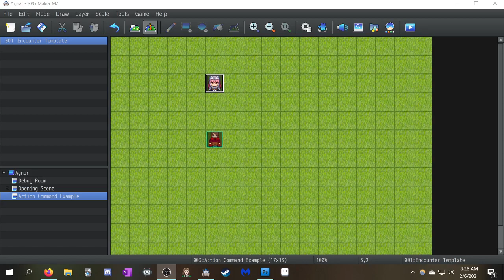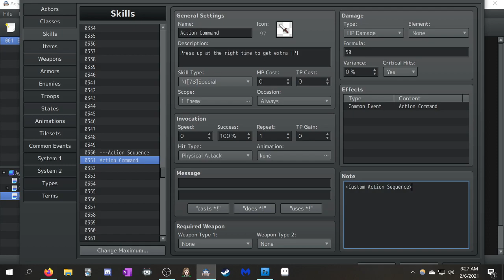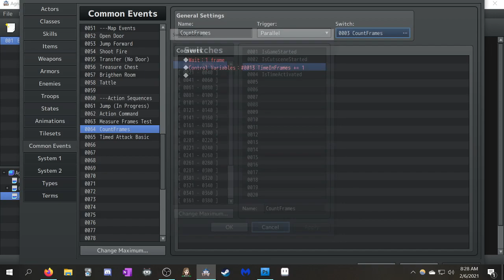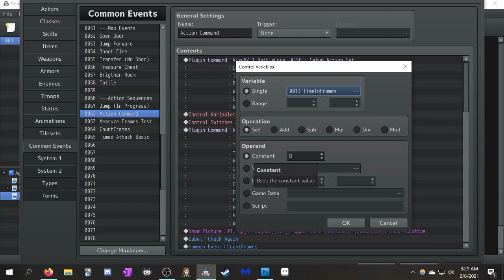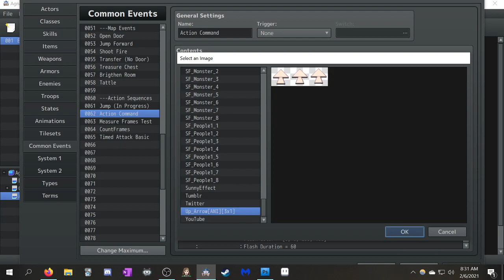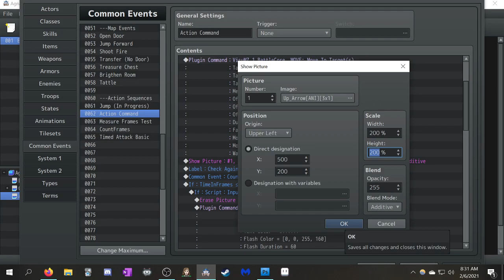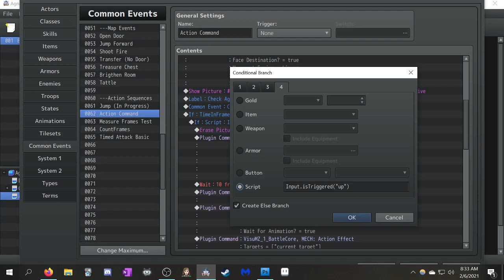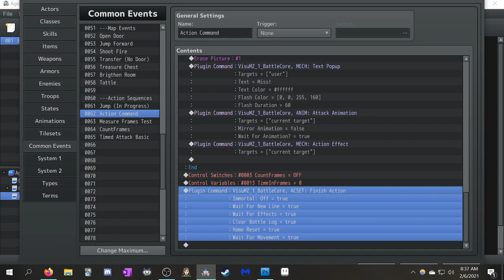RPG Maker MZ Tutorial! How to Set Up a Basic Action Command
How to make an attack command in RPG Maker MZ that is similar to something like in Paper Mario, Super Mario RPG, or Undertale!

When I was first learning RPG Maker all of ~6 months ago (yeah, I'm not exactly a seasoned veteran like some out here making tutorials are!), I was very eager to replicate a system that matched the Mario RPG games. (Hence Geno in the thumbnail.) Now that I've figured out the logic, I want to make sure that anyone else who wants to use them also knows how to set them up.

This is an intermediate to advanced tutorial - I'll touch on plugins, calling common events, parallel processes, conditional branches, showing pictures, labels, and a small script command with this. I try to generally explain what these things do in a simple way, but if you're a complete beginner you may get lost.

Also, I know I breezed over the Action Sequence components of the code, so if you'd like a more detailed tutorial on those, I recommend this video

Timestamps:
0:00 - Action command... in action 😎
1:30 - Skill setup and plugins used
3:20 - Common Event to count frames
4:22 - Common Event for Action Command
8:00 - Note: I meant 60 FRAMES not 60 Seconds

Resources:

VisuStella Plugins Core Engine and Battle Core can be found

I stream RPG Maker MZ on Monday evenings EST! Come say hi!